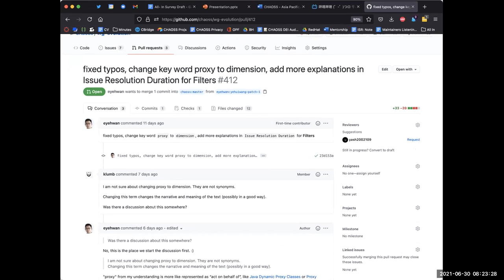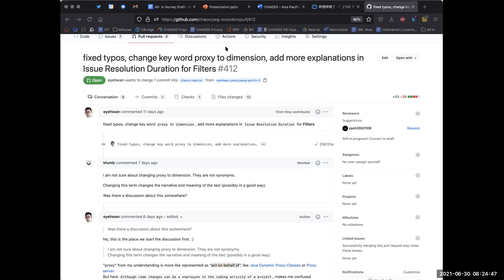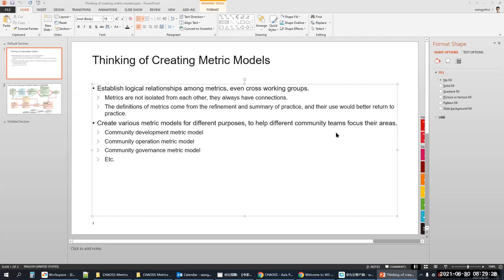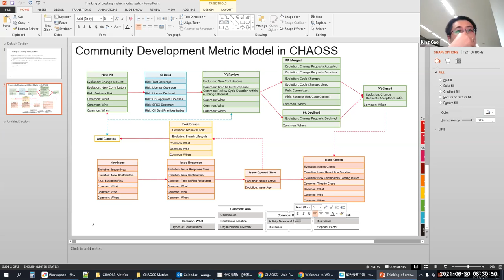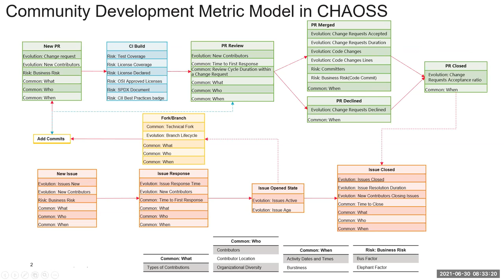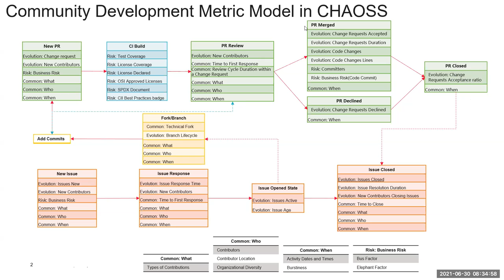CHAOSS Asia-Pacific Community Call - 6-30-21